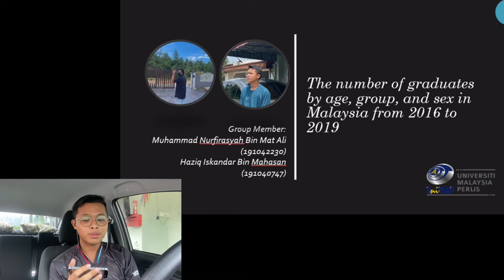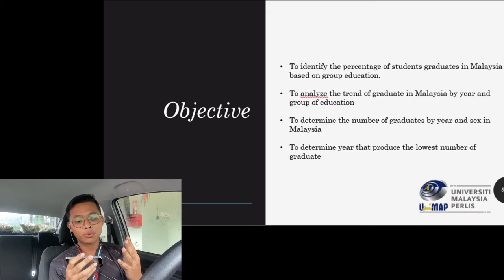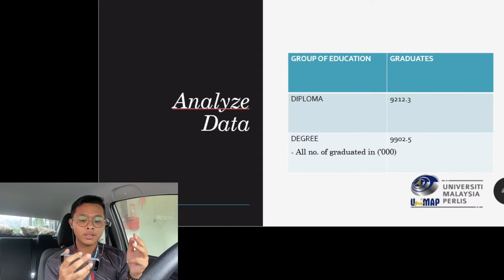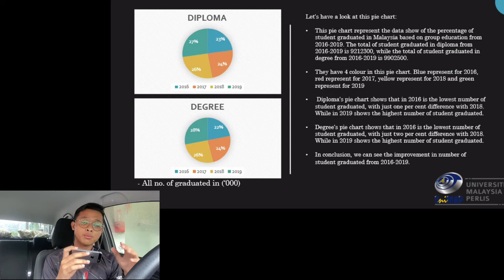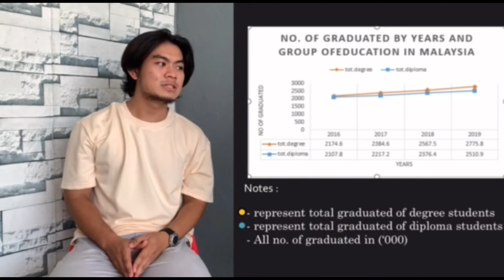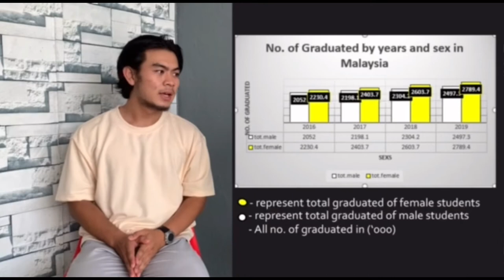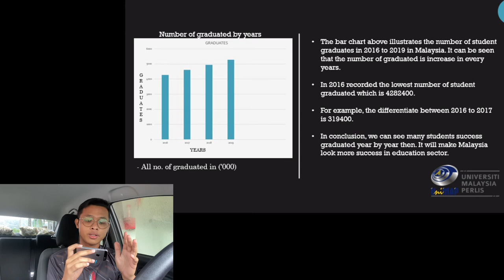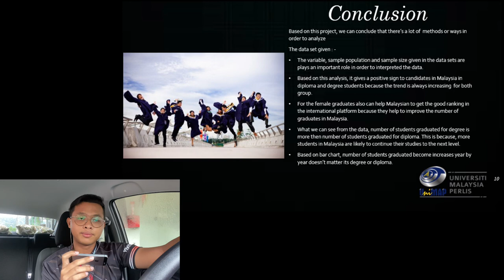THE NUMBER OF GRADUATES BY AGE, GROUP, AND SEX IN MALAYSIA FROM 2016 TO 2019